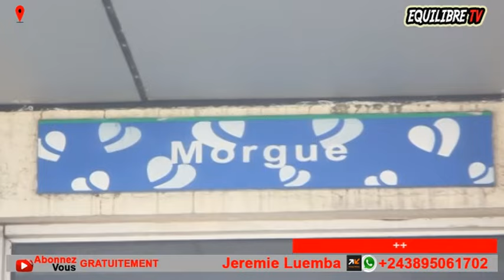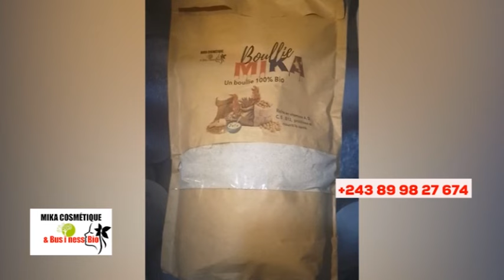😭SORTIE DU CORPS DE L'UN DE GRAND CHANTRES, ARRIVÉ YA L'OR MBONGO, ÉMOTION BOLANDA MAWA !!